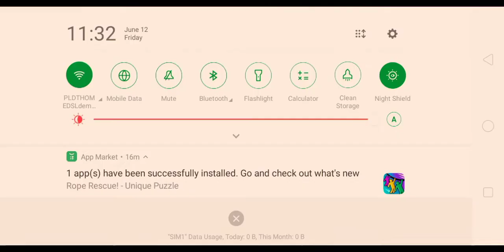My FIRST 2 PRIMALS!!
I am so happy that I have these dragons also Fabulouse Joker I have been bullying u  in the comments

I hope u will forgive me 😔

But I want to show everyone my excitement so I made this video I hope you guys like it